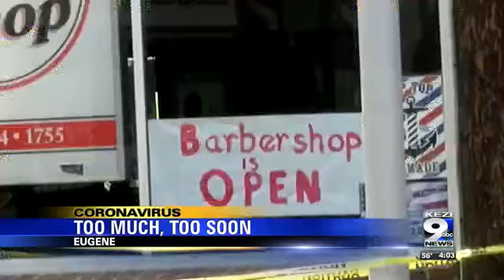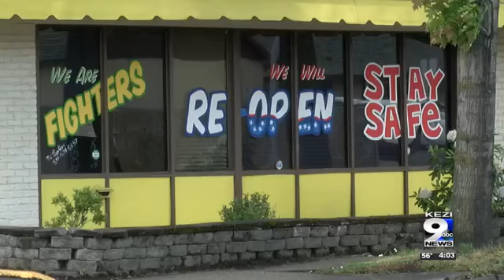Lane County Public Health responds to social distancing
The county has looked at traffic reports, tracking from the state and even complaints from people about social distancing.